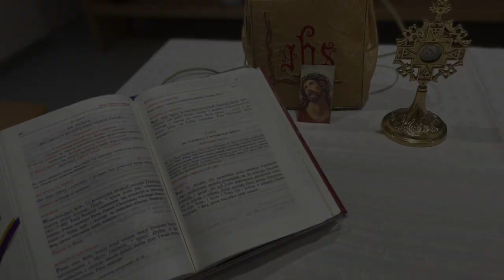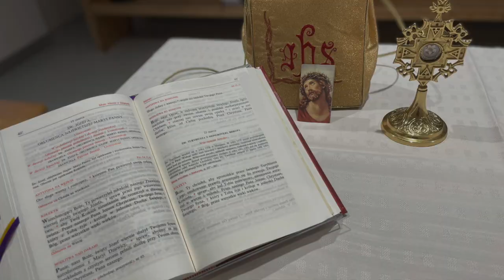Świadectwo wiary Ludwiki i Janiny | Ku Zdrowiu Ku Życiu [30]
@Oberżyna Studio
Świadectwo wiary dwóch pań: Ludwiki i Janiny, zarejestrowane 2 grudnia 2022r.

Nowy cykl filmów/audycji/świadectw wiary/.
Osoby przebywające w szpitalu, bądź ich rodziny, dzielą się swoim przeżywaniem wiary. Odpowiadają na pytania:
Dlaczego prosisz o posługę kapłańską?
Dlaczego potrzebujesz sakramentów?  (pokuty i pojednania;  Komunii Św.; namaszczenia chorych)
Dlaczego jest to dla Ciebie ważne?
Dlaczego wierzysz i jak to jest z tą łaską wiary?
Zdjęcia kaplicy szpitalnej w Samodzielnym Publicznym Wojewódzkim Szpitalu Zespolonym w Szczecinie przy ul. Arkońskiej.

Motyw muzyczny: ks. Marek Brożyna SAC